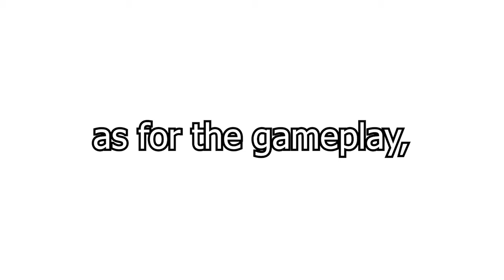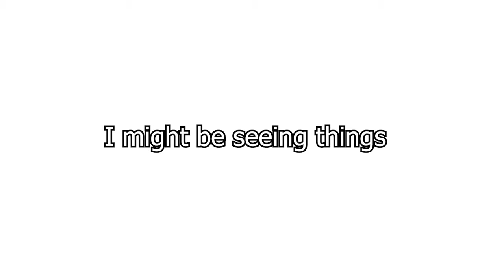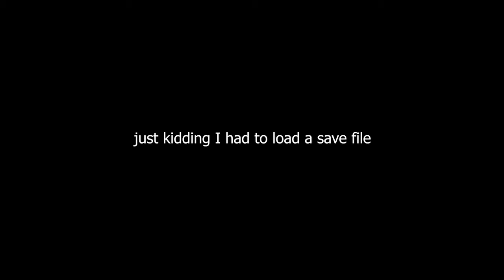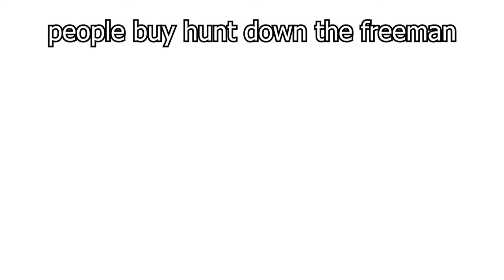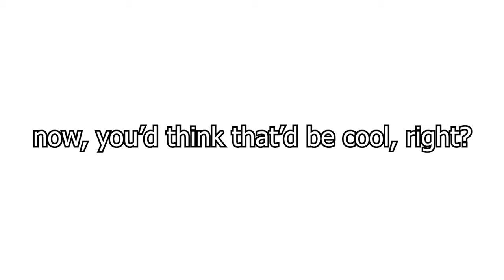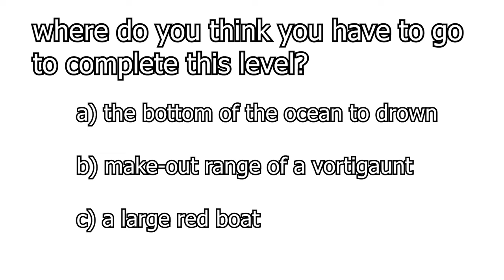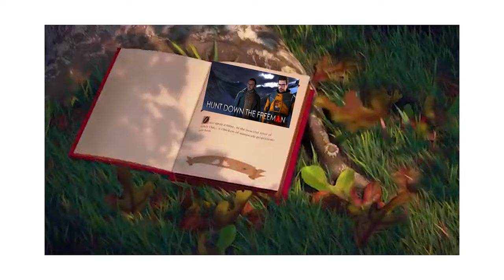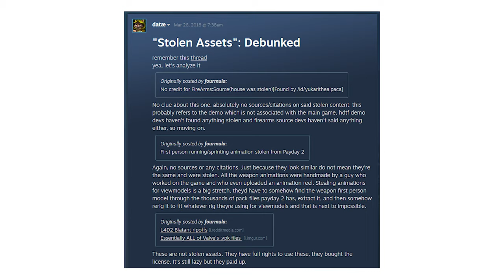Hunt Down The Freeman: The Shark Tale of Video Games (Review)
Alternate title: A Hopelessly Optimistic Person Reviews Hunt Down The Freeman

▼TIMESTAMPS▼
0:00 Intro
1:11 Obligatory Game Background
2:46 Hunt Down The Positivity
7:55 Hunt Down My F*cking Sanity
17:39 Concussion